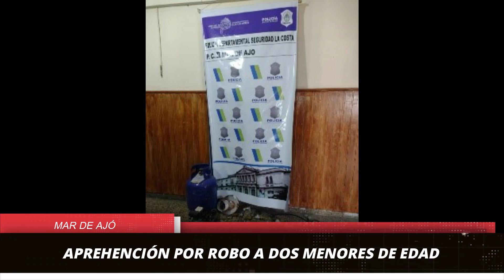Hurto por parte de dos menores en Mar de Ajó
Personal alertados por llamado de emergencias 911  aprehende en  La Rioja entre Cordoba y Moreno a hermanos menores de edad  (16 años y 15 años)  ambos residentes en costa Azul; quienes instantes  antes habían ingresado a la vivienda  de veraneo de calle Cordoba y Mitre forzando una ventana y varios candados, intentando sustraer elementos de metales no ferrosos.